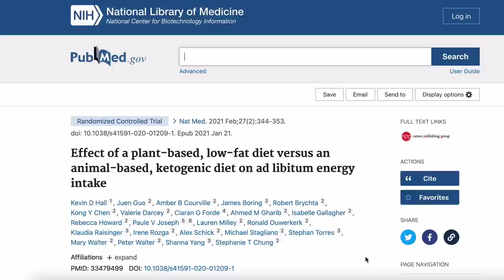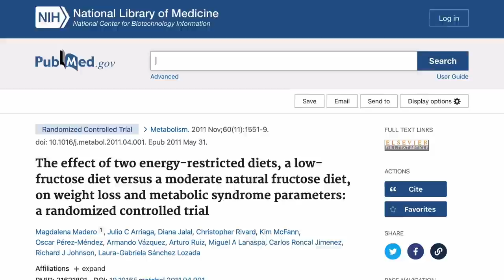How To STOP Food Cravings (And Stick To Your Diet)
In this video, I’m going to show you The COMPLETE Guide on How To STOP Food Cravings And Stick To Your Diet.

➡ Need more help?
➡ Lose all your stubborn fat and fit better in your clothes WITHOUT depriving yourself or wasting hours at the gym. Get the Fat Loss Accelerator here:

If your cravings always seem to get the best of you, then you’re gonna love this video.

I’m gonna show you my top tips on how to stick to your diet so you can finally lose all your stubborn fat that’s been living rent free in your body all this time. You can finally kick them out of your body.